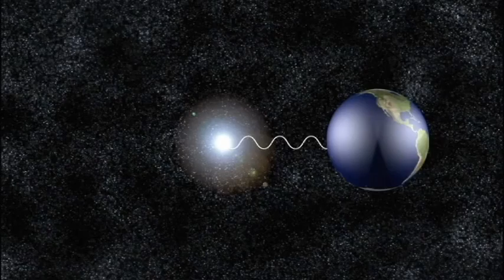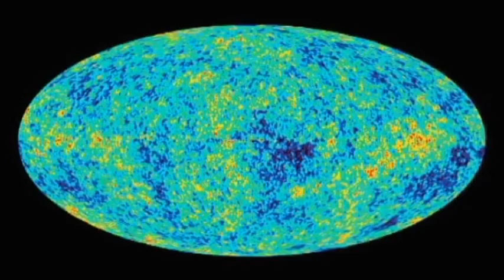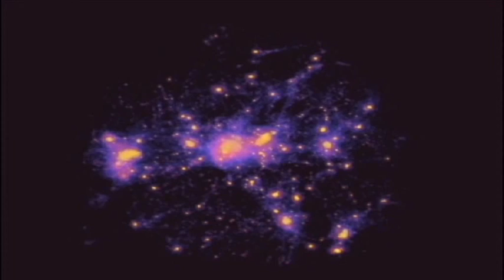Dark Matter and Dark Energy Explained!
More is unknown than is known. We know how much dark energy there is because we know how it affects the Universe's expansion. Other than that, it is a complete mystery. But it is an important mystery. It turns out that roughly 68% of the Universe is dark energy. Dark matter makes up about 27%. The rest - everything on Earth, everything ever observed with all of our instruments, all normal matter - adds up to less than 5% of the Universe. Come to think of it, maybe it shouldn't be called "normal" matter at all, since it is such a small fraction of the Universe.